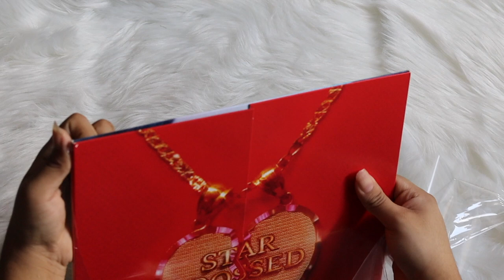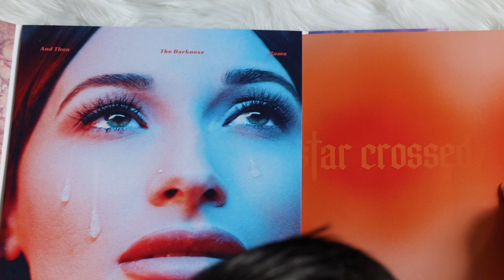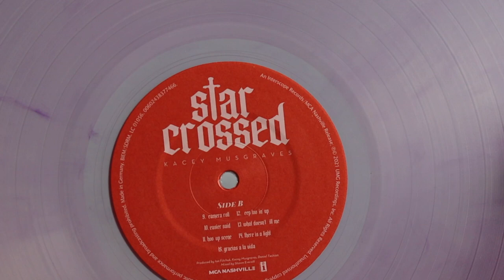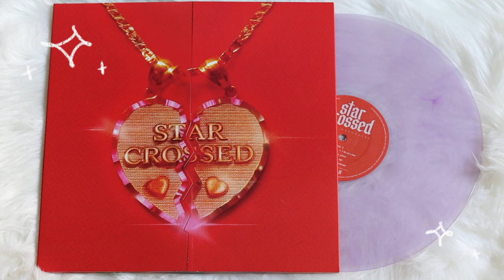kacey musgraves - star crossed (vinyl unboxing)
unboxing of kacey musgraves brand new album, star crossed. pressed on a limited lavender colored vinyl pressing.